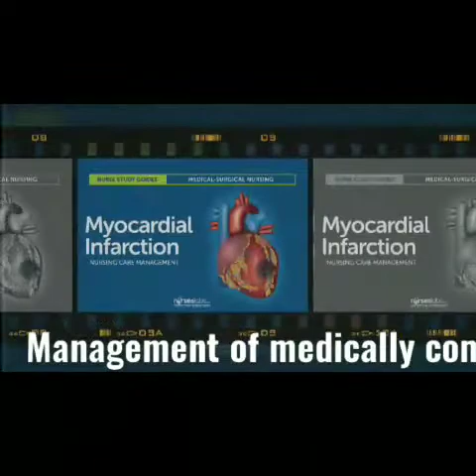الفيديو التمهيدي لكورس Management of medically compromised patients